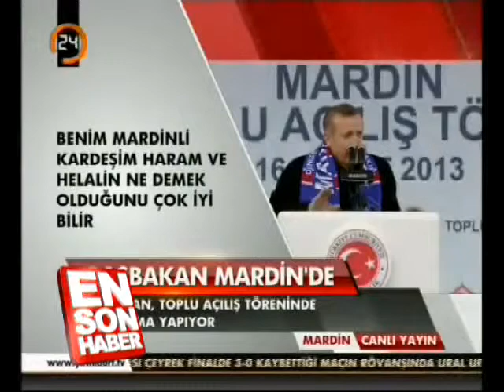MARDiNLi KARDESLERiM HARAMI HELALi COKiYi BiLiYORLAR DA SAYIN BASBAKAN SiZ BiLMiYORMUSUNUZ.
ASGARi UCRETLi MARDiNLiDEN ve VADASDASLARDAN TOPLADiGIN VERGiLERi FAiZCiLERE ODEMEK HARAM DEGiL Mi sayin BASBAKAN .???
Benim Mardinli kardeşim helal ve haramı çok iyi bilir. Mardin'in güzel bir sözü var yerden olan yere döner. Hepimiz topraktan geldik toprağa döneceğiz. Dünyada yaptıklarımızdan tek tek sorguya çekileceğiz. Mardin helali de haramı da iyi bilir.